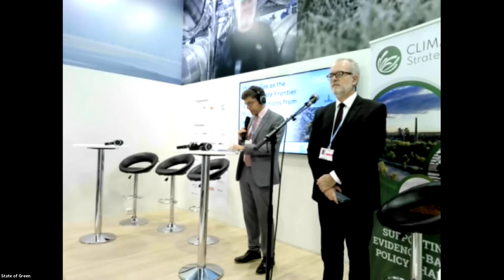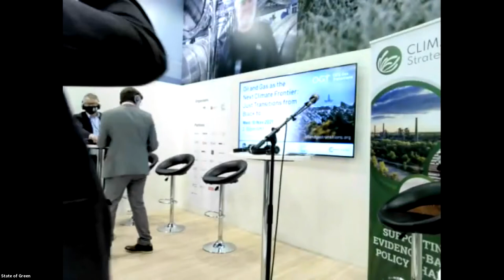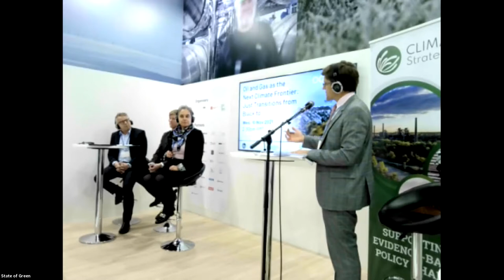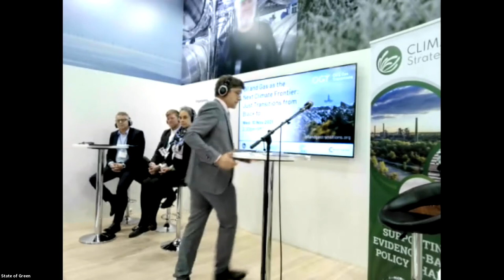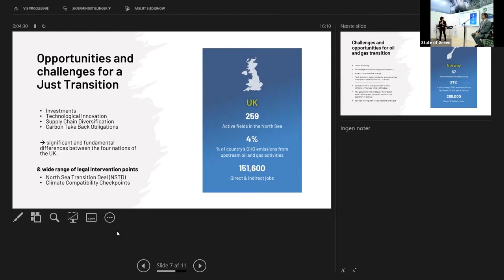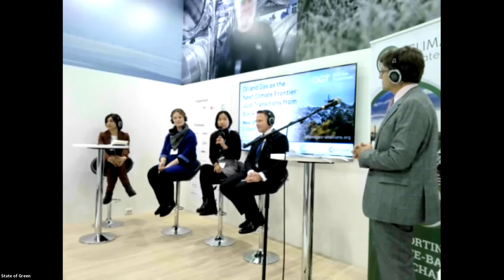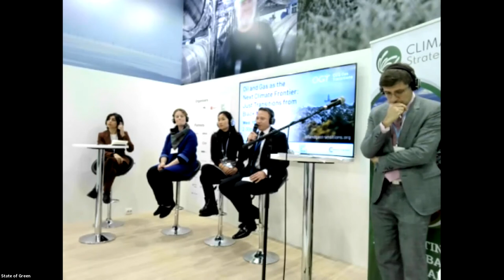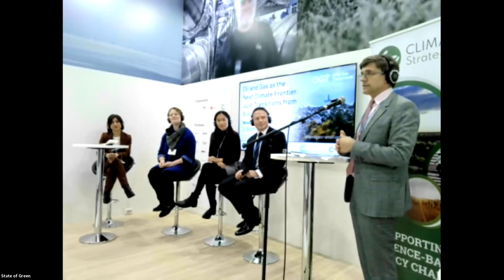Oil and Gas as the Next Climate Frontier: Just Transitions from Black to Green | COP26 Event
This COP26 side event at the Danish Pavilion discusses the prospect and challenges of oil and gas transitions in Denmark, the North Sea region and beyond.